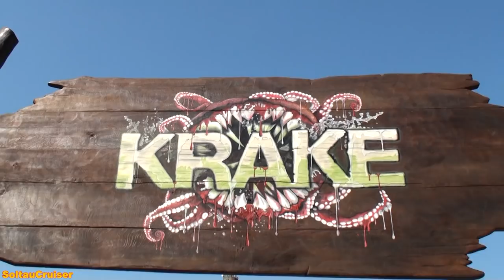Krake im Heide Park Soltau Resort (full HD)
Der "Krake" im Heide Park ist die erste Dive Coaster Achterbahn des Herstellers Bolliger & Mabillard in Deutschland. Diese weltweit einmalige Modifikation des Achterbahntyps bietet den mutigen Besuchern in bodenlosen Wagen einen 41m hohen senkrechten Absturz, einen Splashbereich, einen Immelmann und einen Camelback.